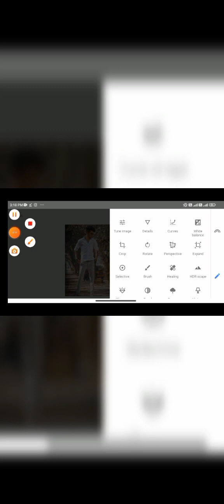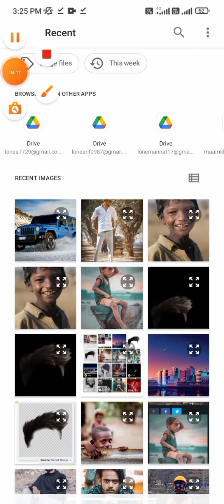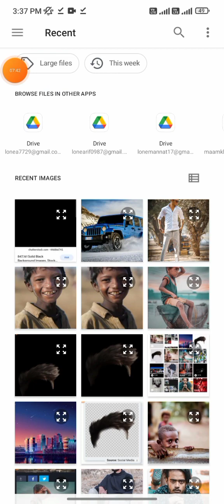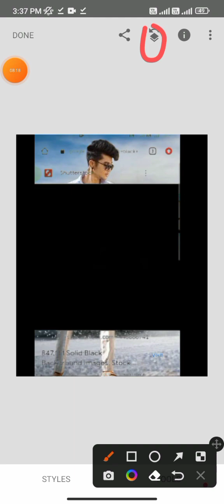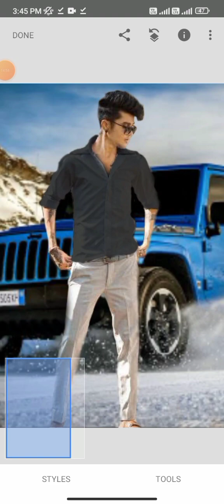snapseed popular editing )snapseed se editing karne ka tarika cb Snapseed editing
snapseed red photo editing)snapseed popular editing )
snapseed se editing karne ka tarika cb Snapseed editing

cb
snapseed cb editing kaise karen
snapseed cb photo editing 2022 rsp
snapseed cb face editing
snapseed cb background editing
snapseed cb background photo editing in
mobile